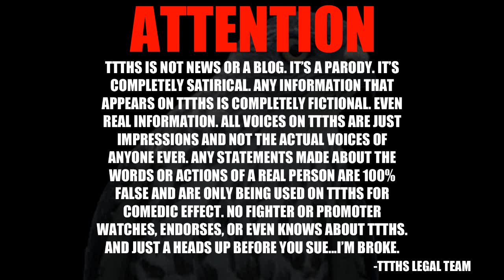UFC VEGAS POSTMORTEM!!!